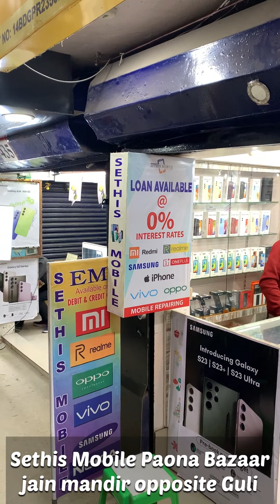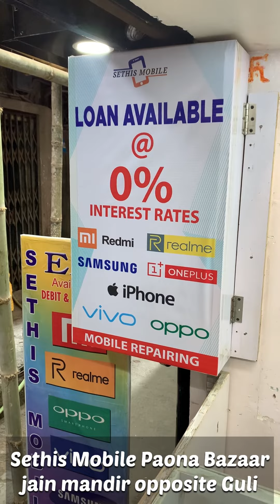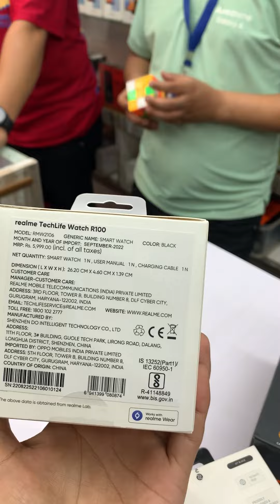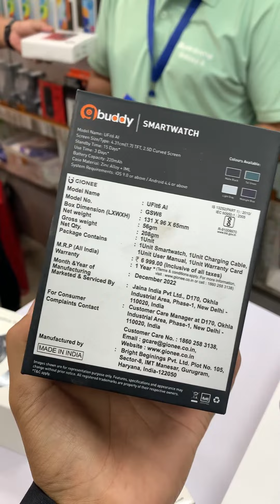IPHONE MANBA LAVA PAIDOI SARUK EMI DA IPHONE ORIGINAL PAIBANA FATTRO!!! 🔥🔥❤️❤️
SETHIS MOBILE, Paona Bazar
Digambar Jain Mandir Opposite Gulli
0% interest loan